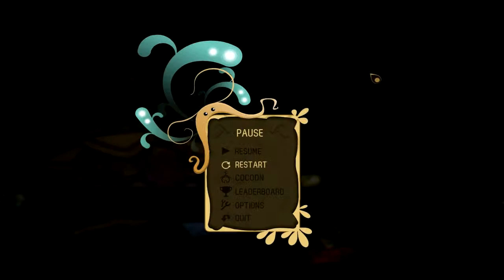Let's Play Fly'N #5 - Rescue ALL The Critters!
What's that ? This isn't Minecraft NOR X-com?! I know!
This is Fly'N. A super cute, yet still evil and difficult platformer. And I love it.

Fly'N was developed by Ankama.